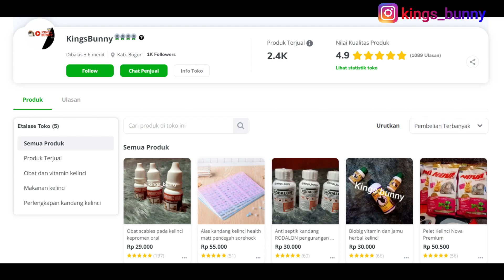APAKAH KELINCI PERLU LAMPU ATAU TIDAK ?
Apakah kelinci perlu diberikan lampu atau tidak? ya itulah pertanyaan yang sering kings bunny jumpai baik itu di kolom komentar atau pun di DM IG kings bunny, nah kali ini kings bunny akan menjelaskan nya di vdeo ini, selain itu kings bunny juga akan mengajak sahabat king's bunny jalan - jalan melihat kandang kelinci king's bunny di malam hari

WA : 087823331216